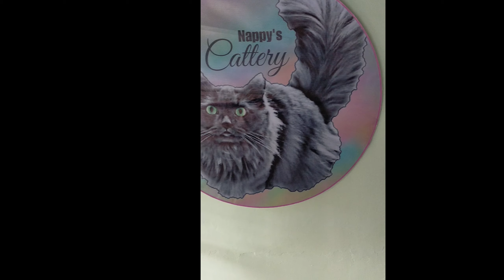Welcome Surprise ni BF saakin! JAWIN is coming!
Welcome to my MJRC Perspectiva! 🤗

Hello! My name is Mary Jane but call me MJ 😊😄 I hope you enjoy watching this video. 😊
By the way, JAWIN stands for Jane & Darwin😍🤗